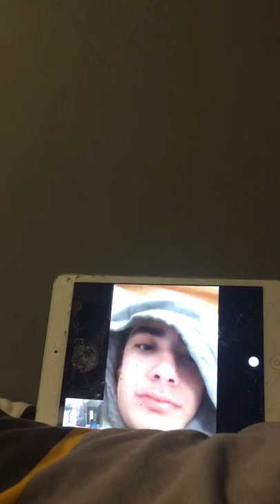Kid shoots and destroys his iPad screen by accident with B.B. gun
This is why guns aren’t legal in UK